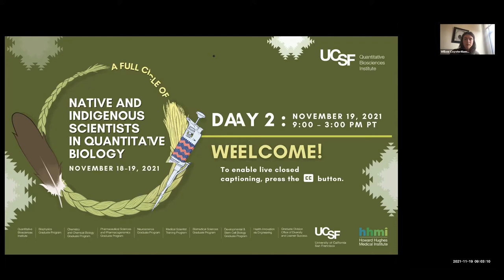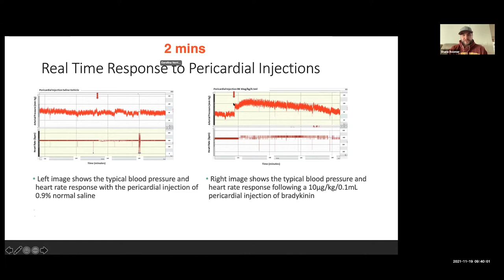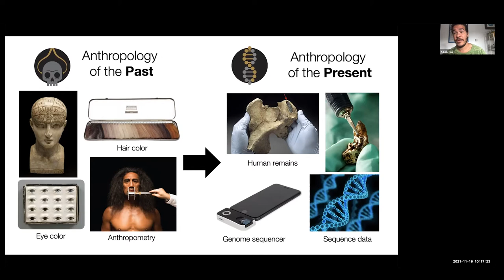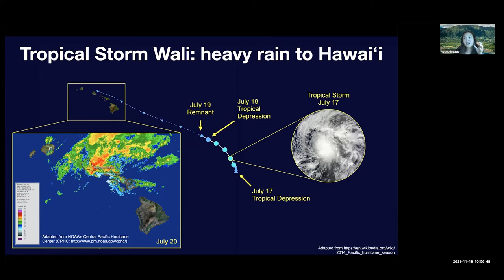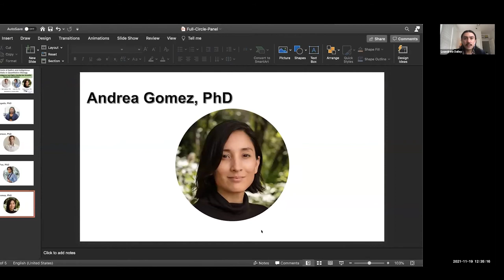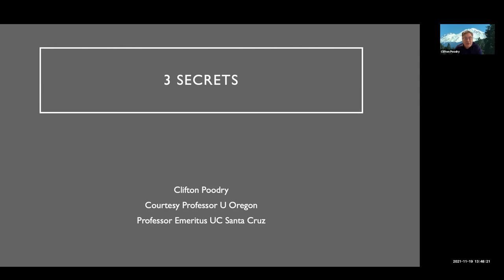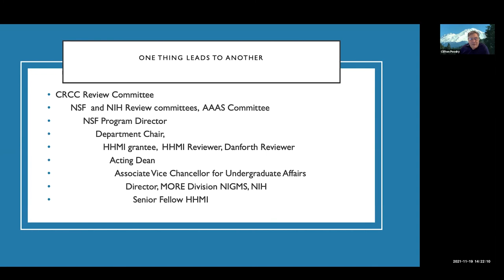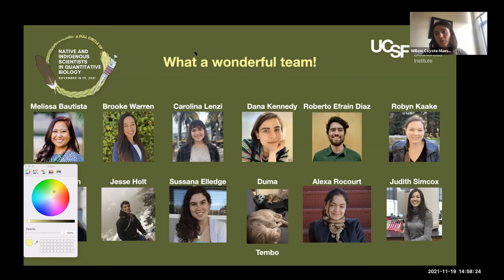Day 2: A Full Circle of Native and Indigenous Scientists in Quantitative Biology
Event Overview
Organized by Willow Coyote-Maestas, QBI presented "A Full Circle of Native and Indigenous Scientists in Quantitative Biology" on November 18 and 19, 2021. The symposium highlighted Native and Indigenous scientists across the United States, and provided them with professional development and community building opportunities. Our long term goal is to build a welcoming community of Native basic scientists at UCSF and this was the first step towards achieving that goal. This event represented the full circle of career stages for Native scientists, including learners, faculty, and faculty emeritus.

Contents of this recording
00:00 – Intro Remarks by Willow Coyote-Maestas, HHMI Hanna Gray & UCSF QBI Fellow,

01:05 – Allyssa Joe, Undergraduate Student, Biomedical Research, Dine College: "Mas receptor agonist drug treatment on 5XFAD mice with Alzheimer’s Disease”

13:29 – Leana King, Graduate Student, Helen Wills Neuroscience Institute, University of California Berkeley: "Natives in Neuroscience: How I got into human neuroanatomy and genetics and the implication of this intersection on human cognition and development"

29:10 – Shane Boomer, Graduate Student, Basic Biomedical Sciences, University of South Dakota: "Cardiac Sympathetic Afferent Reflex on the PVN and Cardiovascular Function"

44:21 – Jesse Holt, Graduate Student, Biophysics, University of California Irvine: "PIEZO1: Wound, Move, Heal"

59:08 – Keolu Fox, Assistant Professor of Anthropology, University of California San Diego: "Data as Power: The Next 100 Generations of Indigenous Data Sovereignty"

1:30:20 – Rosanna Alegado, Associate Professor, Center for Microbial Oceanography, University of Hawaiʻi: "Ecology & equity: Insights from community-embedded microbiology in Indigenous spaces"

2:07:03 – Panel Discussion moderated by Leandrew Dailey, Graduate Student, Chemistry and Chemical Biology, University of California San Francisco: "Integrating Indigenous and Native Identity into Scientific Research and Activism" | Panelists: Rosie Alegado, Matt Anderson, Keolu Fox, Andrea Gomez

3:06:30 – Keynote Speaker, Clifton Poodry, University of Oregon, University of California: "Three Secrets"

4:06:57 – Closing Ceremony led by Kanyon Sayers-Roods

4:15:11 – Closing Remarks by Willow Coyote-Maestas, HHMI Hanna Gray & UCSF QBI Fellow,